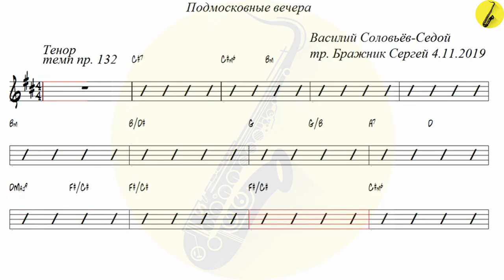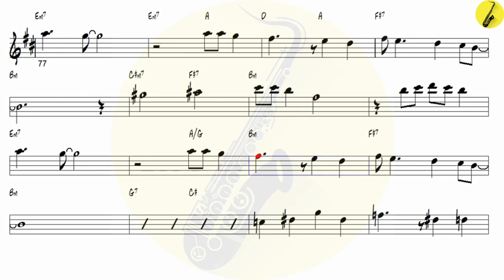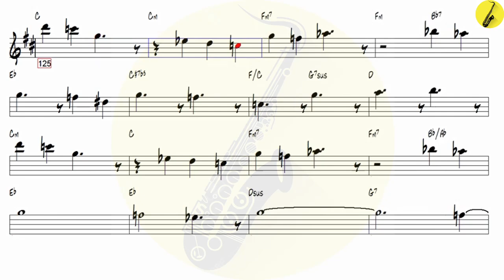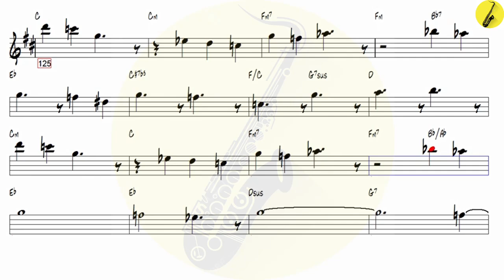Подмосковные вечера Midnight in Moscow - Tenor Sax